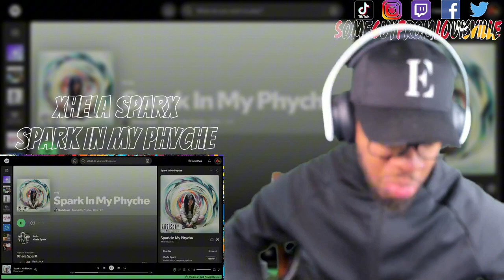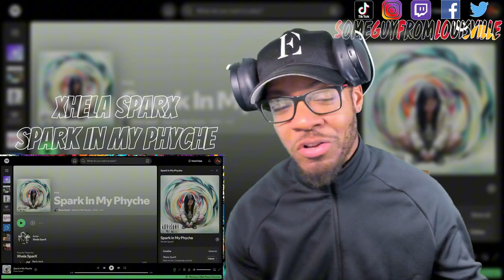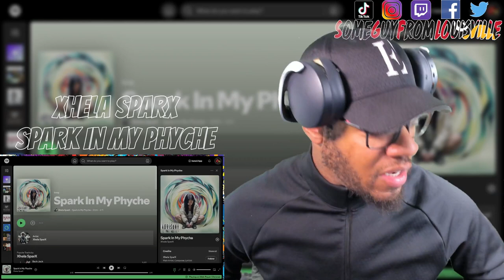YOU GOTTA FEEL THESE BARS! | Xhela SparX - Spark In My Phyche | [reaction]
SGFL takes a listen to "Spark In My Phyche" from @Xhela_Sparx
TIMESTAMP
Reaction - 00:00
Outro - 04:11
XHELA SPARX's social media handles:
WANT A REACTION? TAP IN!